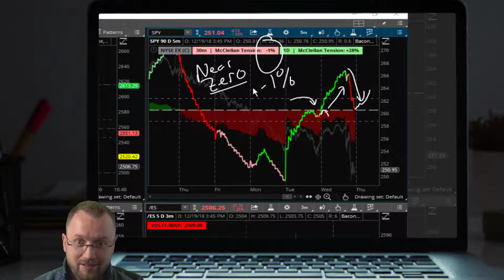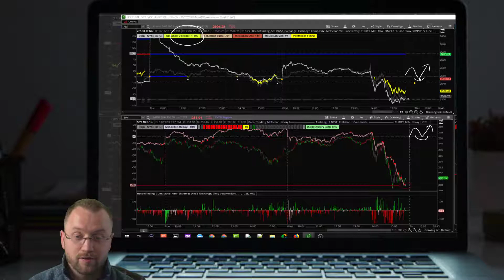Closing Read (#31) | FOMC stress testing the Bulls chance ????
12/19/2018  Closing Read using BaconTrading momentum indicator analysis!